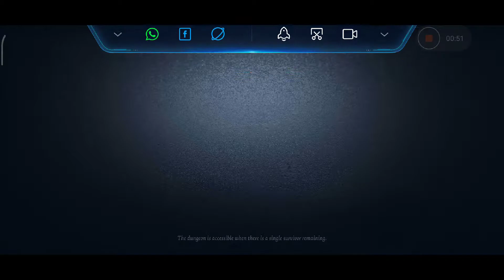Identity V~Custom matches~Round 3